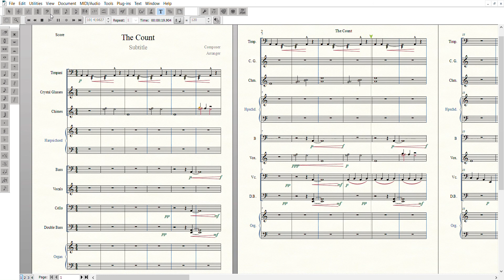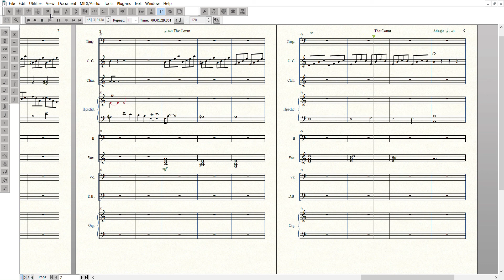My Music Stuff Today: The Count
A short song I made with the idea of a Dracula-esque count sitting in his castle playing his favorite song.

I apologize for the poor quality, I'm literally using the built in screen capture software in Windows 10... I'm sorry

I hoped you enjoyed it!
The composition software I'm using is Finale.